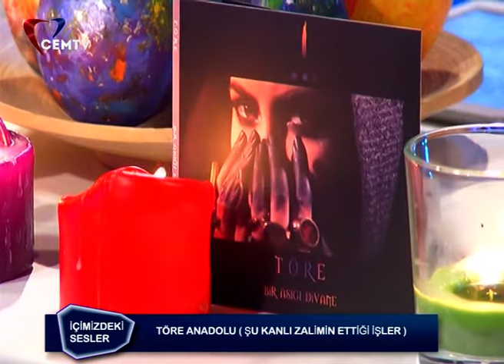Töre Anadolu // Şu Kanlı Zalimin Ettiği İşler // Canlı Performans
Halk Müziği Sanatçısı Töre Anadolu, Cem Tv'de yayınlanan, Ali Rıza Erdoğan'ın hazırlayıp sunduğu İçimzideki Sesler adlı türkü programına konuk oldu. Programda "Şu Kanlı Zalimin Ettiği İşler" adlı türküyü söyledi.

Cem Tv İzlemek için;
Türksat frekans 12559,vertical,symbol rate 27500,Fec ¾ -D smart 242. kanal -Türksat Digitürk 208. kanal - İOS ve Android uygulamaları -Turkcell Tv  - Vodafone TV